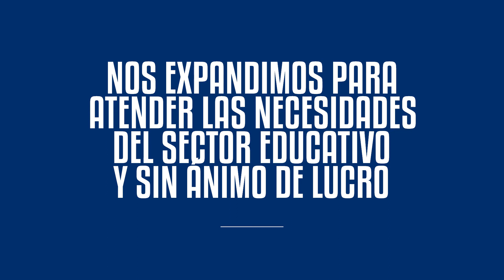GCON4 México - Próximamente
GCON4 se complace en anunciar su expansión a México, extendiendo soluciones empresariales empresariales como Unit4 ERP, Unit4 FP&A, GCON4 MFL y Unit4 ERP localización a organizaciones en América Latina (LATAM).

GCON4 es un Unit4 Elite Partner para España y LATAM, y está calificado por los clientes de Unit4ERP como socio de implementación de 5 estrellas de RavenIntelligence.

Los consultores de GCON4 poseen la experiencia, el conocimiento y la experiencia en muchos sectores, con un enfoque y experiencia especiales en España y América Latina, LATAM.